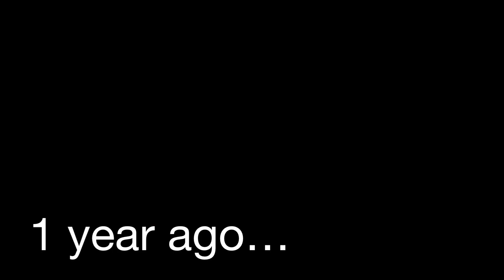More than 2 years into anorexia recovery- an update | *emotional* | AllyyA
Hi! It’s been 2 years! That’s kinda crazy to say. I wanted to do a lil update video on how recovery is going. Whatever you’re going through, you’re strong and can do this! Take it one day at a time 💛
Love, Ally

Musician: @iksonmusic

Musician: @iksonmusic